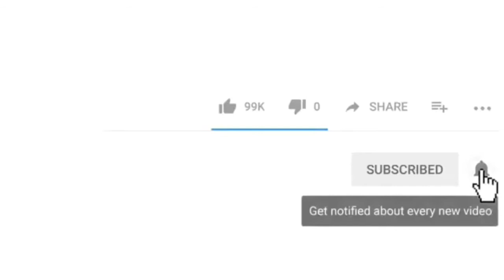كوطليط مشوي في المقلات لذيذ ورعة في المذاق طريقة سهلة وسريعة😋